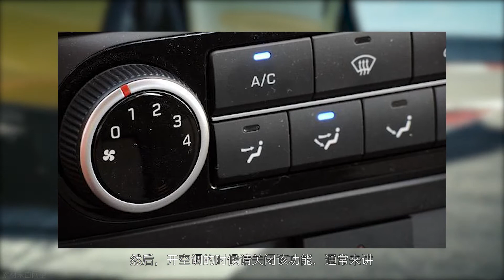「汽车V报」有没有车主被坑过？车内的8个反人类设计